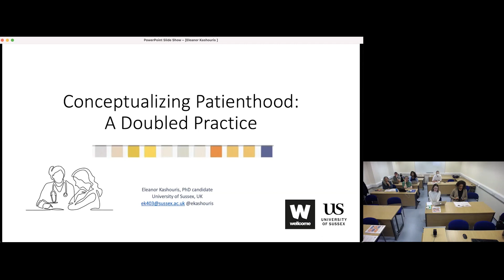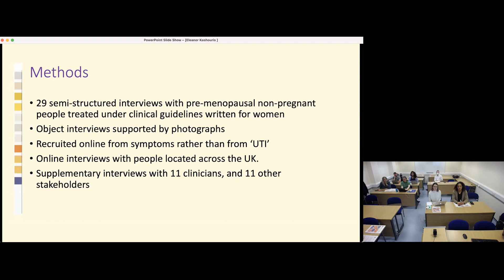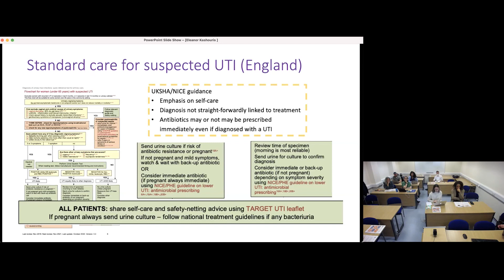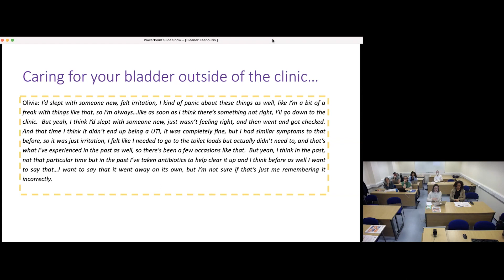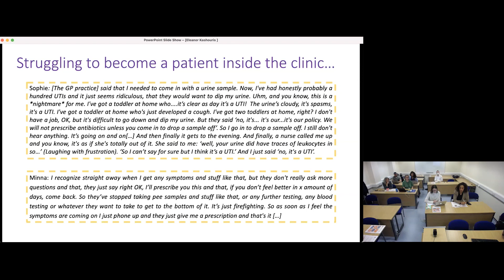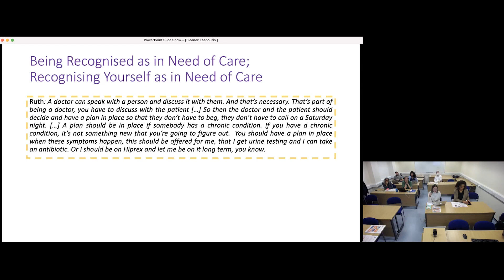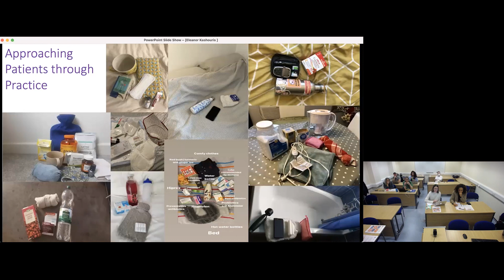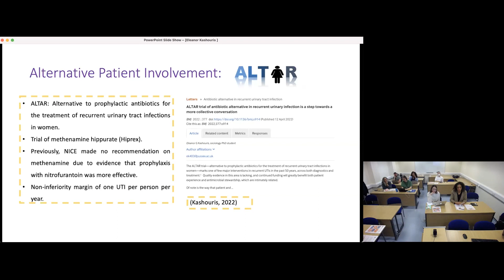Eleanor Kashouris - Marginalisation and the Microbe conference 2022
Eleanor Kashouris, PhD student in Sociology at the University of Sussex gives a talk titled 'Conceptualizing Patienthood: A Doubled Practice'.

This video is part of the Marginalisation and the Microbe conference 2022.